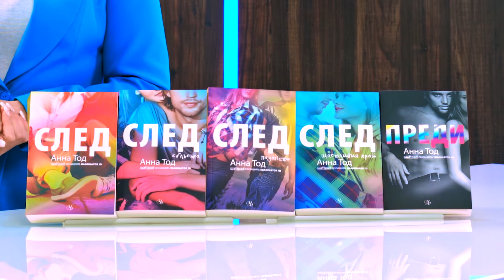Книги от поредицата "След" - Анна Тод - store.bg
Поредицата представи: Наталия Върбанова